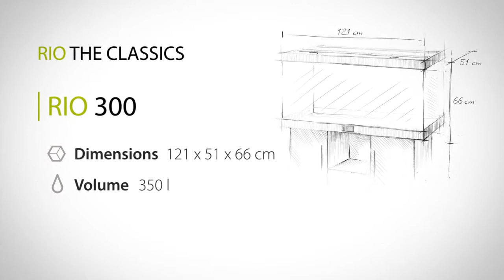Juwel Rio 300